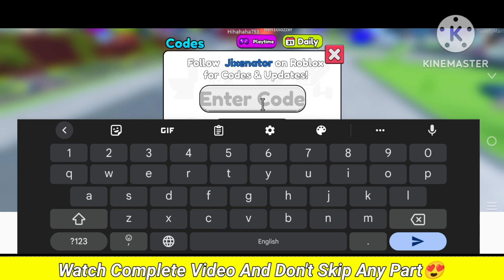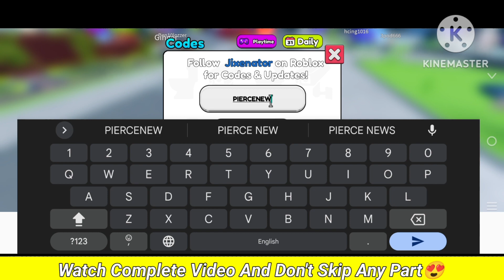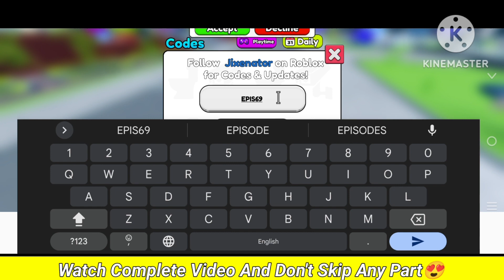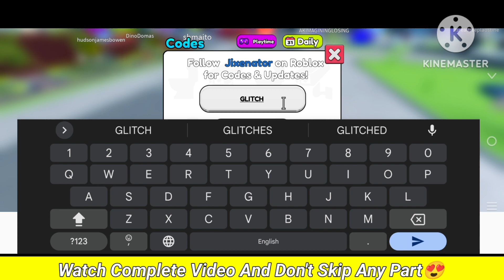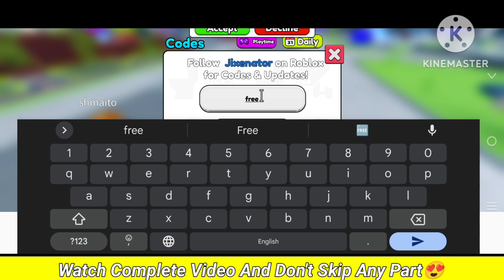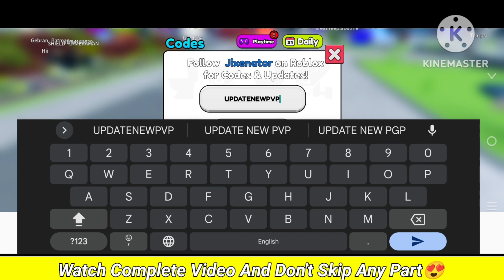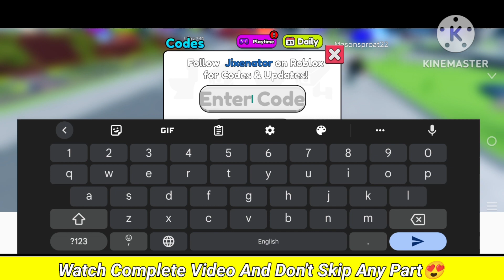⚠️Update New!!⚠️SKIBIDI TOWER DEFENSE ROBLOX CODES 2024 - SKIBIDI TOWER CODES [ROBLOX]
⚠️Update New!!⚠️SKIBIDI TOWER DEFENSE ROBLOX CODES 2024 - SKIBIDI TOWER CODES [ROBLOX], skibidi tower defense ROBLOX CODES 2024 - skibidi tower defense CODES 2024

Today in this interesting video we are going to tell you about New Redeem codes for skibidi tower defense ROBLOX.. I hope you like this video.

1.skibidi tower defense codes
2.skibidi tower defense codes 2024
3.skibidi tower defense codes March 2024
4.codes for skibidi tower defense 2024
5.codes for skibidi tower defense March 2024
6.codes for skibidi tower defense
7.roblox skibidi tower defense codes
8.skibidi tower defense codes for coins
9.Roblox skibidi tower defense codes March 2024
10.skibidi tower defense roblox codes
11.skibidi tower defense ep 70 codes

How do I use Skibidi Tower Defense codes?

To make use of these codes, follow these simple steps:

👉 Open up Skibidi Tower Defense in Roblox.

👉 Hit the ‘Gifts’ menu option.

👉 Choose the ‘Codes’ tab at the top of the menu.

👉 Type or paste in a code one at a time and hit redeem.